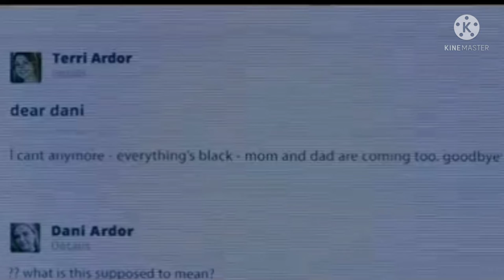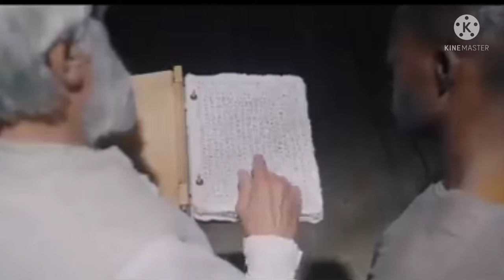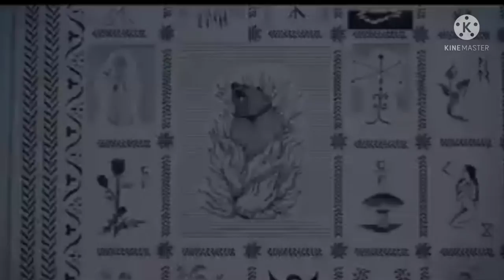সম্পুর্ন সিনেমা বাংলায় || গ্রামের অদ্ভুদ নিয়ম ? 😲😲 সবাইকে বলি দিয়ে দিল || Bobi with random cinema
♻️আমার এখান আজ দেখবো ভয়াণোক এক সিনেমা, যেখানে দেখানো হয়েছে মানুষ অজানা জায়গায় ঘুরতে গেলে কতোটা বিপদে পড়তে পারে, এমনকি তাদের জীবন পর্যন্ত চলে যেতে পারে, সেটাই এই সিনেমার মাধ্যমে দেখানো হয়েছে। সিনেমাটি সম্পুর্ন বাংলায়।

♻️ আমার চ্যানেলটি দেখার জন্য সবাইকে অনেক অনেক ধন্যবাদ। আমি চ্যানেলটি নতুন খুলেছি তাই আপনাদের সাপোর্ট খুবই প্রয়োজন।

💠 Hollywood supernatural movie explained in bangla.Bobi with random cinema.

💠 Hollywood Supernatural Movie :The supnatural hollywood  movie explained in bangla.

💠Hello friends  today I explained Hollywood  horror an supernatural movie.

✅অন্যান্য সিনেমা গুলো সম্পুর্ন বাংলায় দেখার জন্য নিচের লিংকে ক্লিক করুন।

vuter movie explained bangla
ভূতের মুভি রিভিউ
cinema review bangla
or goppo
afgan cottage
cinemax bd
asd story
মুভির গল্প
afnan cottage